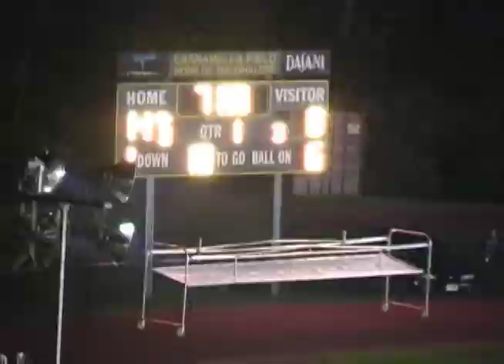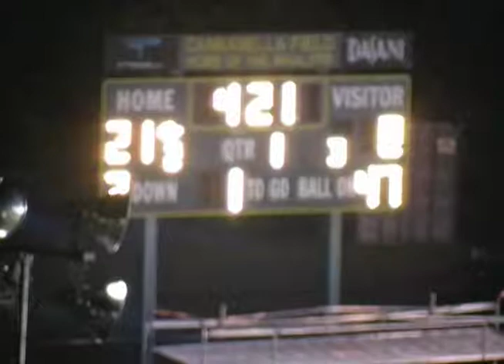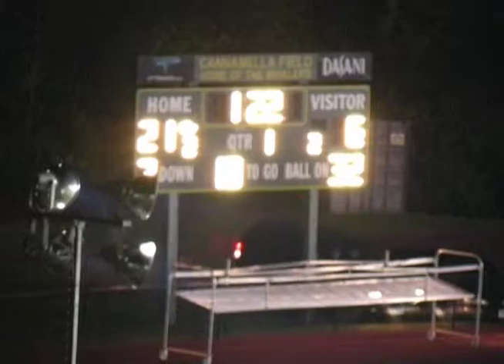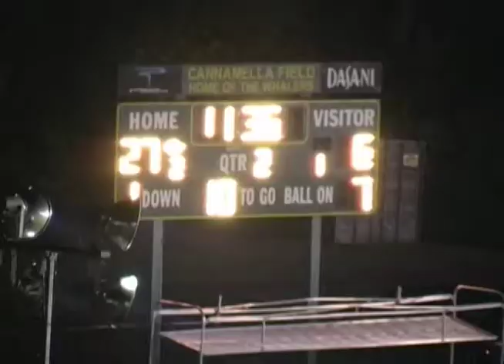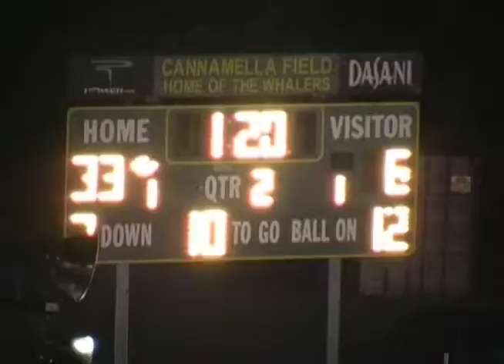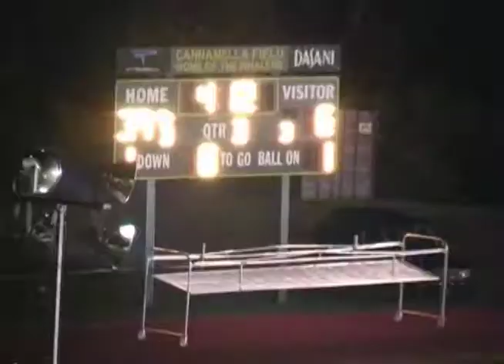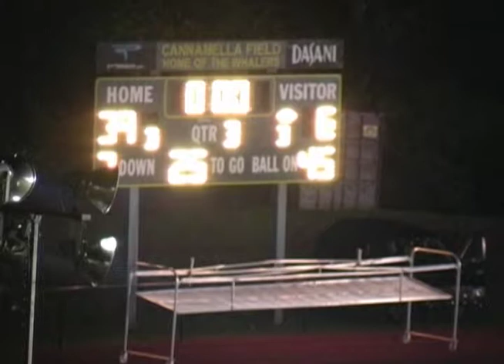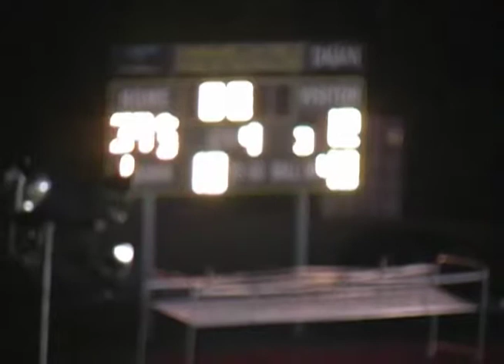2008 New London vs Fitch Football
New London vs Fitch 08
New London 39 Fitch 12